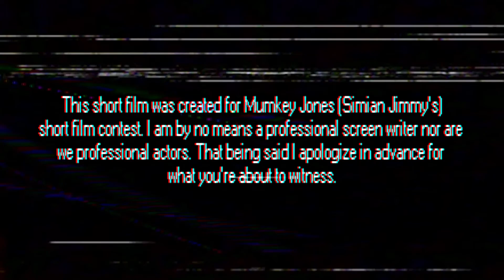Cyberpunk 2021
This short film was created for Mumkey Jones (Simian Jimmy's) short film festival contest thing. I am by no means a professional screen writer nor are we professional actors. That being said I apologize in advance for what you're about to witness (or have already witnessed).

The film follows Cockknife and Radiohead, both ex mafiosos under the crime lord Lazerchin turned vigilantes, who seek revenge and justice after being left for dead once they've served their purpose on their last assignment. Lazerchin has been manufacturing viruses and spreading them throughout the globe, taking advantage of vulnerable people and forcing them to pay for the cure. Failure to comply and he wont hesitate to flick the kill switch. Radiohead and Cockknife try to gain a lead on Snakeguy, the second in command under Lazerchin, as he oversees control of the shipments and their drop-off points. Unfortunately for our heroes he has been in hiding for weeks and his location is unknown however they do know the location of Snakeguy's prime dealer... Elliot "Slothman" Oliver. Will he provide the information our heroes need? Or will he see through their deception? Well... watch the damn video and find out! Jeez.

Thanks to all my buddies for wasting an entire Sunday to film this video:
YungOldMan: [I cannot find the link to his channel hold up I gotta ask him...]

Music used in this video in chronological order:
Waveshaper - 66 MHz
Cyberpunk 2077 - Club Mix
Raydar - Night of the Dead
Power Glove - Sleeping Dragon
Deus Ex - UNATCO Theme
Scattle - It's Safe Now
Andrew Hulshult - Mine Control

Hopefully you got some enjoyment from this video. Have a kickass day.